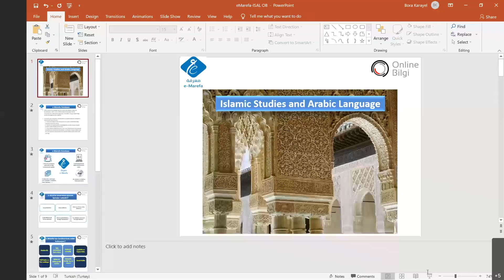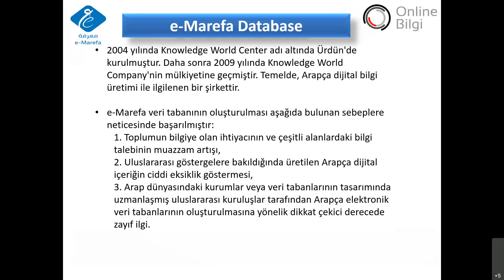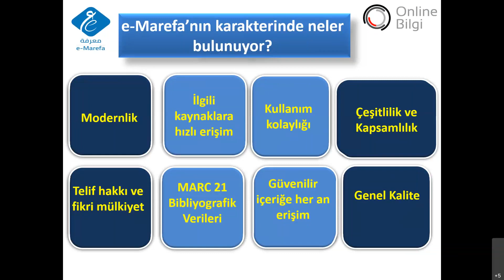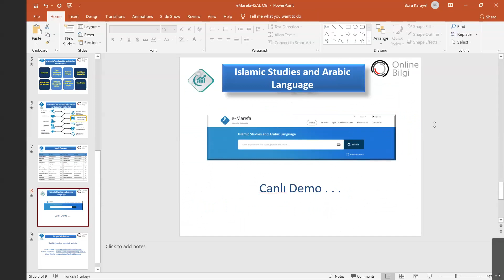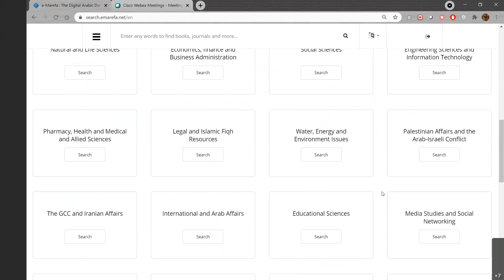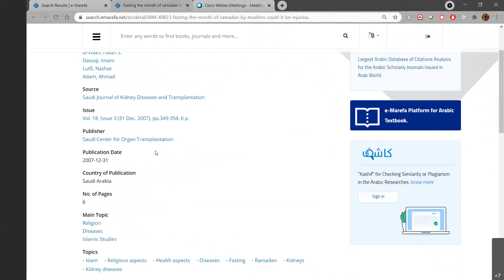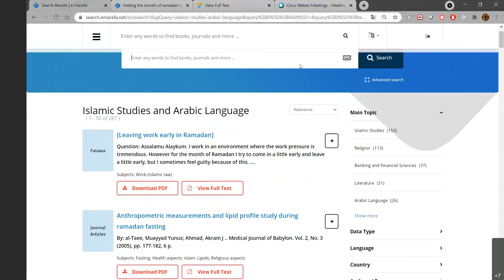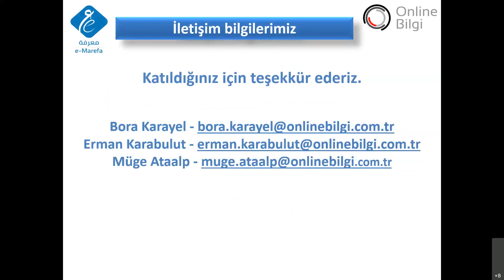E Marefa İslami ilimler Koleksiyonu ve Önemi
Online Bilgi - e-Marefa Seminer Serisi

Bir veya daha fazla ülkeyi ilgilendiren yasa ve yönetmeliklerle ilgili çeşitli kaynaklar içeren bir veritabanıdır. Aynı zamanda uluslararası hukuk, karşılaştırmalı hukuk ve örgütsel hukuk hakkındaki kaynakları da içerir.

Veritabanı ayrıca; İslami fıkıh üzerine, özellikle yasalar ve hukuki konularda, İslami fıkıhın karşılaştırmalı çalışmaları ve pozitif kanunlarla ilgili farklı kaynaklar sunmaktadır. Bu koleksiyon aşağıdakiler gibi farklı doküman türlerini içerir:

-Makale & Rapor ( tam metin )
-E-kitap ve kitap bölümü ( tam metin )
-Yüksek Lisans & Doktora Tezi ( tam metin )
-ekitap & Kitap Bölümü
-Kitap Değerlendirmesi

Ürünler hakkında daha detaylı bilgi için lütfen aşağıdaki bağlantıya tıklayınız.

Daha detaylı bilgi için lütfen bizimle irtibata geçiniz.

Güncel eğitim, etkinlik ve ürün duyurularımızı paylaştığımız sosyal medyada da buluşalım.